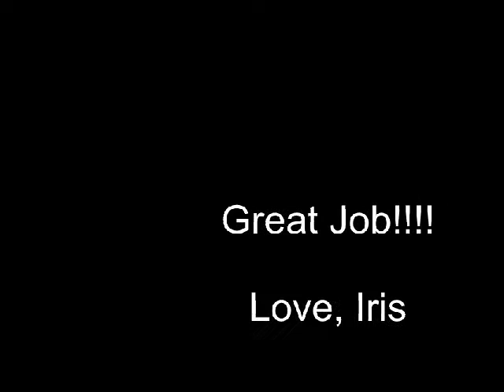The Austin Trio featuring Marqus James of Houston Bayou City Dance Association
Marqus James, LaWana Gaitlin, and Bonnie Darrett dance a smooth trio at Step N Motion's Scholarship Ceremony...12/3/11

Step~N~Motion 5th Anniversary, Chrismas Party and Scholarship Fundraiser